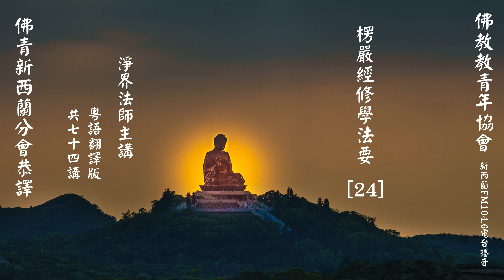楞嚴經修學法要 (24) ~ 淨界法師主講 (粵語翻譯版) 共74輯